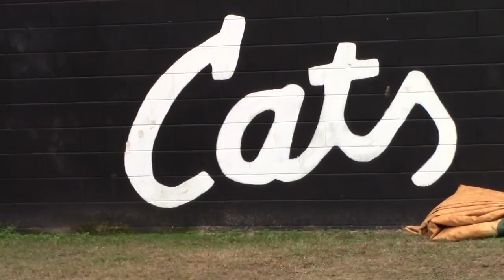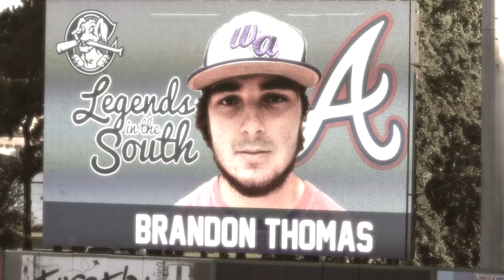WA Wildcats 2019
West Ashley Baseball 2019